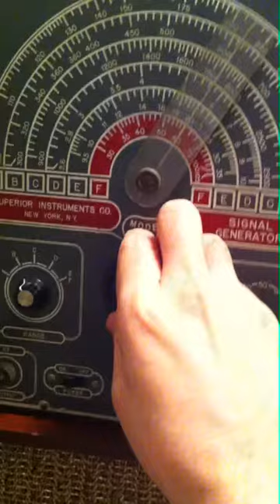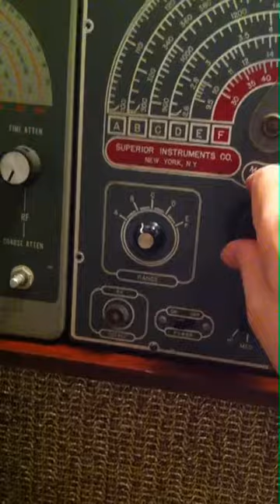David First in "Signal Generators, Oscillators and Transistor Radios"